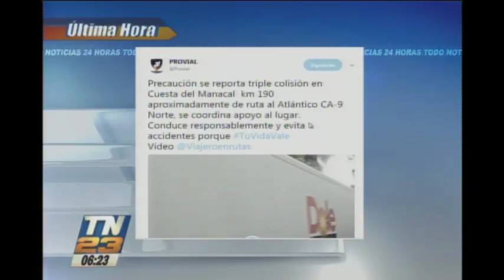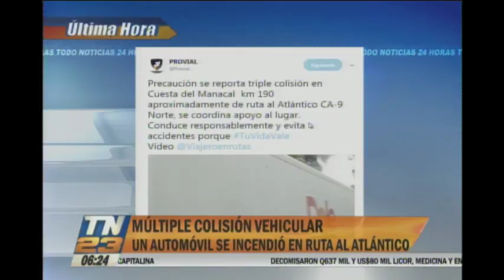Tráiler se volcó y cayo a un barranco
Accidente múltiple ocurrió en la ruta al Atlántico
Una triple colisión se registró en el Km. 190 de la ruta al Atlántico CA-9 Norte, Los Amates, departamento de Izabal. Ya se reportan largas filas de vehículos tras el accidente.